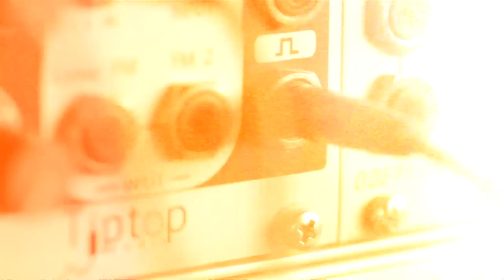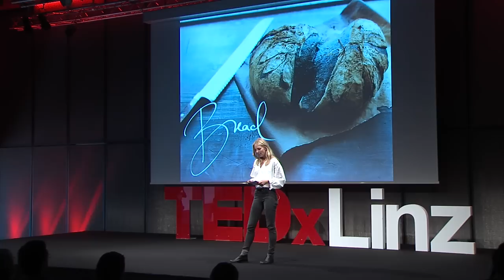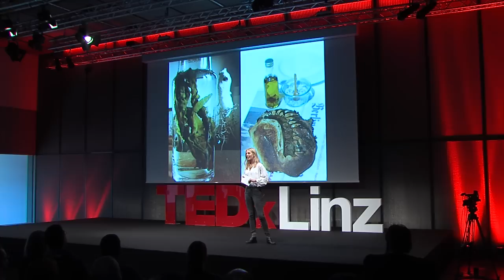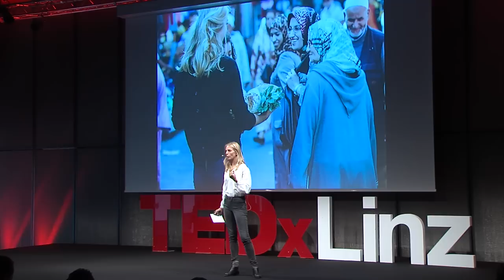The bread exchange | Elmlid Malin | TEDxLinz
This talk was given at a local TEDx event, produced independently of the TED Conferences. Elmlid Malin demonstrates the mass influence a simple heartfelt gesture (home baked bread) can make, starting from the people you normally interact with to the people you meet for the first time. It's for sure a cultural and interpersonal incebreaker. What is safe to say is that when you do a gesture, as simple as it may be, for simply the joy of doing it and not expect anything in return, the response you get is immense and altogether surprising.

Intro Video:
pulpmedia.at

Modular synthesizer collection provided by Endorphin.es

Swedish-born, Berlin-based, Malin Elmlid is the founder of trading network The Bread Exchange. With a business degree in network management and marketing from Lund University, Sweden and a background in global sales management for the fashion industry, Malin has traveled the world looking for authentic stories published by various travel and lifestyle publications.
During her travels she went on the hunt for high-quality goods and discovered that the one item that seemed to lack quality was the most basic food of all; Bread. Born out of a dissatisfaction with the white bread available, Malin started researching and baking white yeast-free sourdough bread. With the hours and hours that go into each handmade, naturally leavened loaf, the value of the bread couldn’t be quantified by money. So, she started to bartered her bread, in exchange for anything shared with good intention – just not money.
The Bread Exchange project is not about money but instead focusses on other forms of value: trust, quality, intent and consciousness. Bread is a global good – not bound by any borders and always something to be shared.
Malin has now traded over 1,400 sourdoughs worldwide. Places of trade range from her hometown Berlin to the USA and Belgium, Morocco and even Afghanistan. Her book ‘The Bread Exchange’ will be released October 2014.